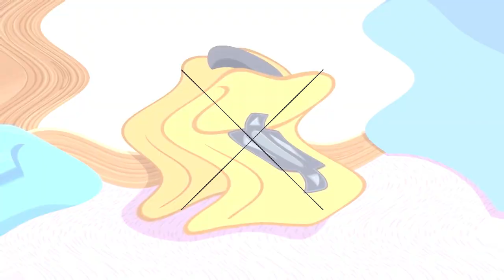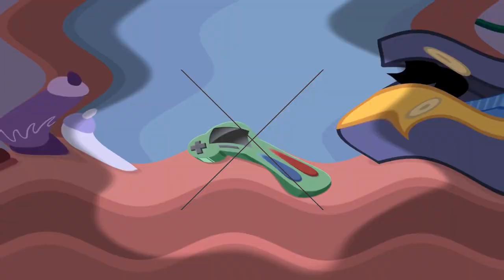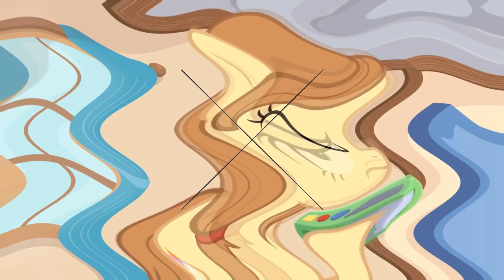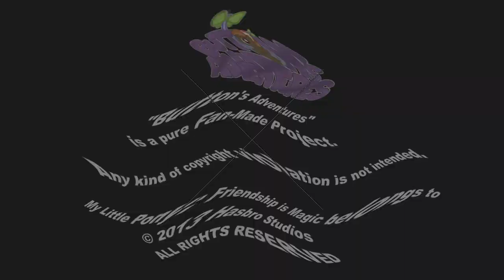Button's Adventures in Triple Question Mark Effect